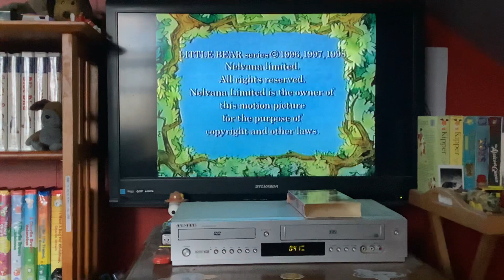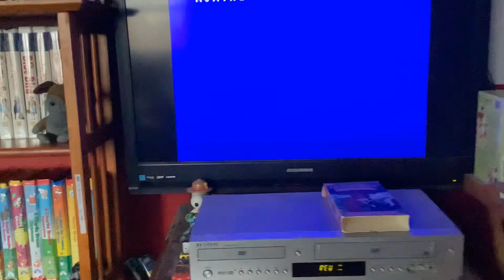Closing To Little Bear: A Kiss For Little Bear 2000 VHS